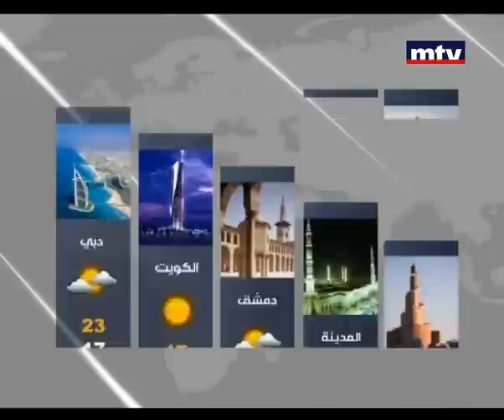Mid Day News 05 Jan 2013